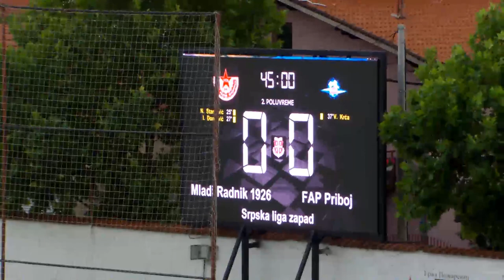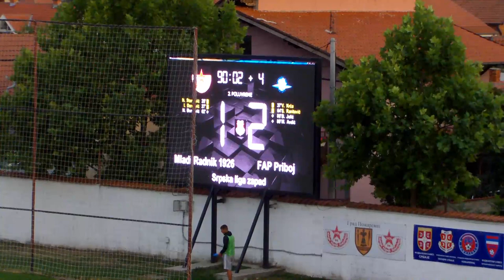FK Mladi radnik 1926 - FK FAP Priboj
Utakmca 2. kola Srpske lige Zapad. Utakmica je završena rezultatom 2:1 u korist ekipe FAP-a